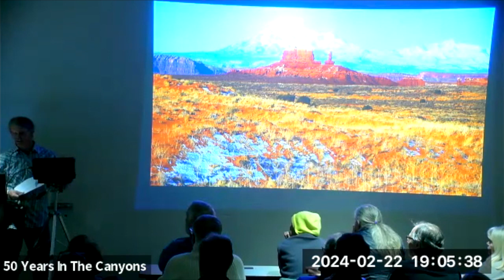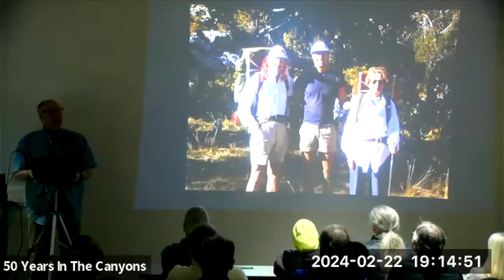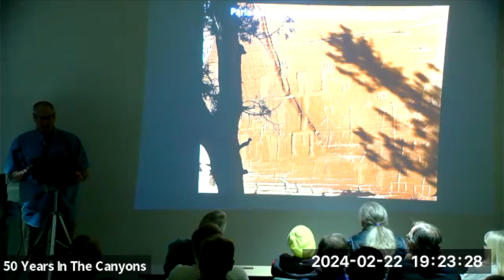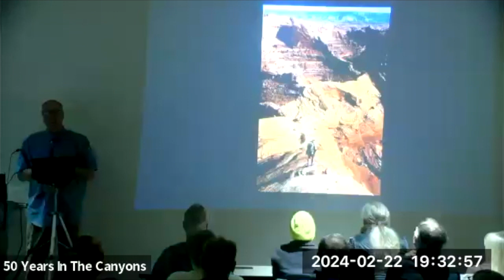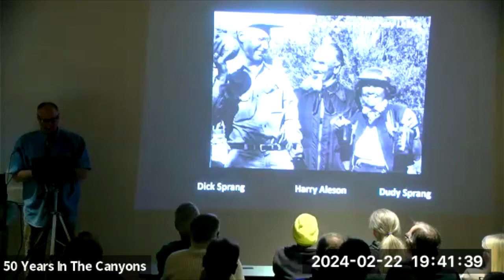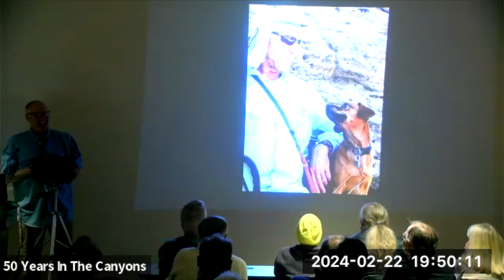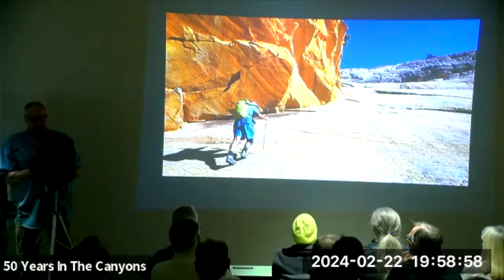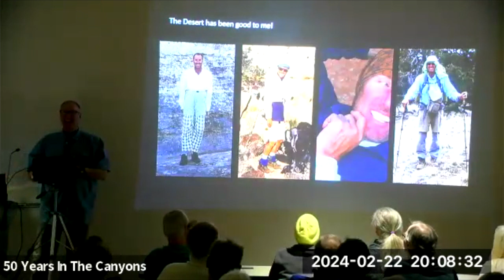Fifty Years in the Canyons, A Presentation by Steve Allen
22 February 2024, 7:00 – 8:30 PM

Historian and explorer Steve Allen discusses his many years investigating the canyon country of Southern Utah, addressing his family’s history of desert exploration, his interest in documenting history on the ground, and his thoughts about the ongoing battles over land protection in Utah.
Steve is a widely recognized expert on the human history of the canyon lands of Southern Utah. His popular 'Canyoneering' series of hiking guides is considered a “go-to” source for accurate information.